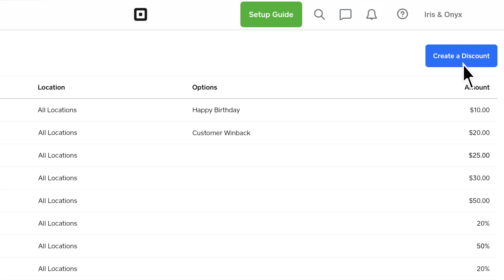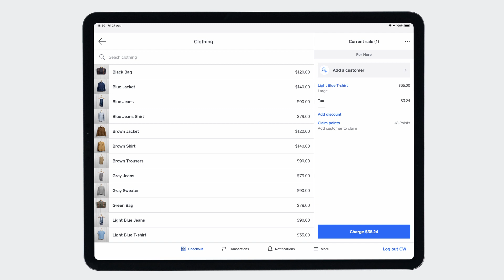Setting up a Customer Group Discount with Square Directory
Square Customer Directory now lets you create Customer Group discounts based on buyers’ interactions with your business. Within your Item library, you’re also able to create discounts and then associate a discount to a Customer Group or Smart Group. The discount will automatically apply when a buyer from the group is added to a transaction on any Point of Sale device. Once associated, the discounts will work across all your Point of Sale devices. Here’s a quick walkthrough on how to get started.

[TRANSCRIPT]

Customer Group Discounts let you tie discounts to specific customer groups in your Directory, so that they auto-apply whenever a customer from that group is added to your cart.

This speeds up checkout, and lets you create personalized discounts to reward the customers that matter most for your business.

Once you’ve selected a customer group, it’s time to create a group discount. You can also apply an existing discount to a customer group.

You can create a discount on Square Dashboard or in your iOS device in just a few steps. Select Items, and click on discounts. Click Create Discount, or select an existing discount to modify.
Enter the discount details. Toggle on Discount rules. Click customer group from the menu, then click Done.

Select a Customer Group from the list, or search for a Customer Group in the search bar you want to apply the discount to.

Click Done and save your new discount. The discounts will be applied at checkout on any of your devices.

When you’re checking customers out, customer group discounts are automatically applied whenever a customer from that group is added to the cart.

If you’re using the Square app, tap Current Sale, then Add Customer.
Search for your customer using their name, phone number or email. Then tap Add to Sale.

From there, the relevant group discounts will apply automatically in cart.

Now you can reward specific groups of customers quickly and easily right in your POS.

and search keywords, Customer Group Discounts.